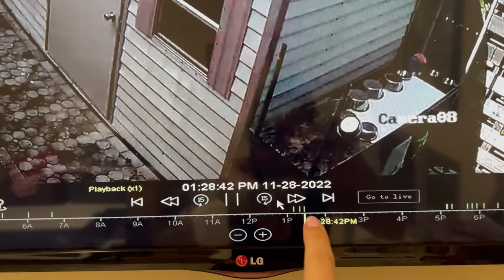CONFRONTING THE CULPRIT THAT INJURED MY CAT!